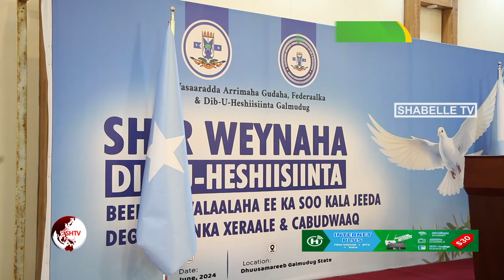Madaxweynaha Galmudug oo Dhuusamareeb ka daah-furay shir lagu heshiisiinayo beelo ku................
Madaxweynaha Galmudug oo Dhuusamareeb ka daah-furay shir lagu heshiisiinayo beelo ku diraray deganka Laandheer Waqooyiga Galgaduud.